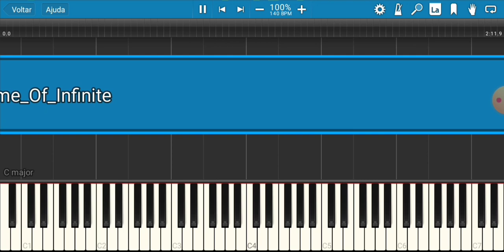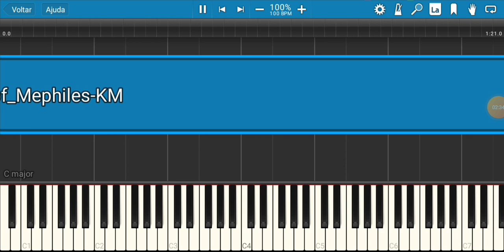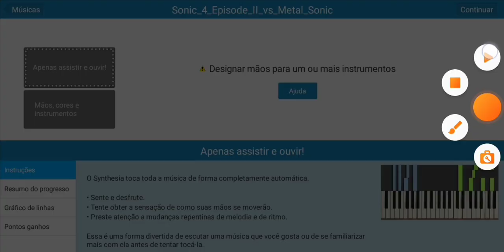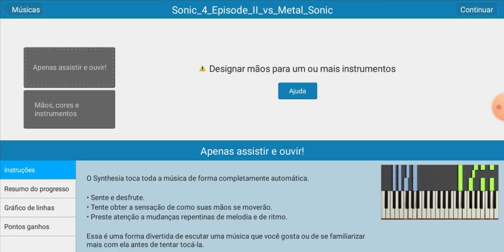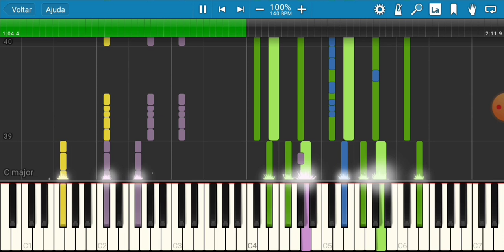Top 4 Melhores Temas dos Personagens do Sonic! Midi Música Synthesia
Hoje Galera Vou Tocar o Piano no Synthesia dos Temas dos Personagens do Sonic eles o Infinite Mephiles Metal Sonic é o Shadow! Espero que gostem Desses Temas Legais :)
00:00 - Abertura
0:19 - Theme Infinite Sonic Forces
2:42 Theme Mephiles Sonic The Hedgehog 2006
4:16 Theme Sonic The Hedgehog Episode II Metal Sonic
6:12 Theme I Am All of me Shadow The Hedgehog
11:25 Encerramento Mais Themes kk ;-;